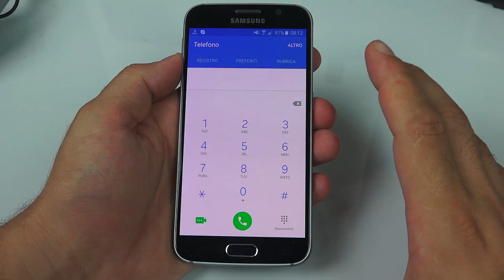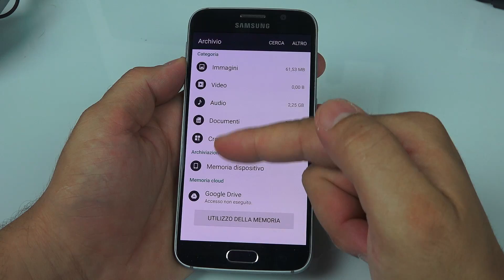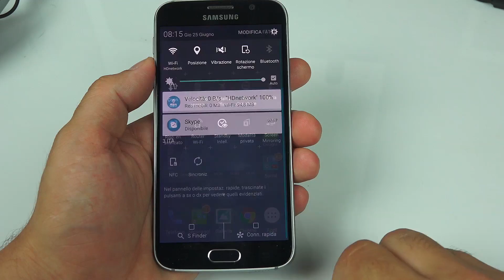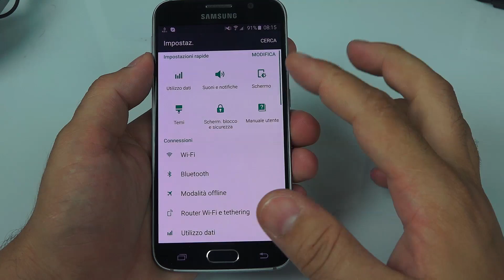Galaxy S6 Material Theme: video da HDblog.it